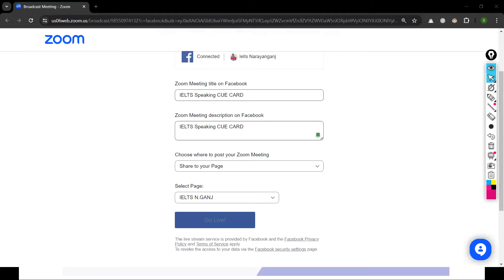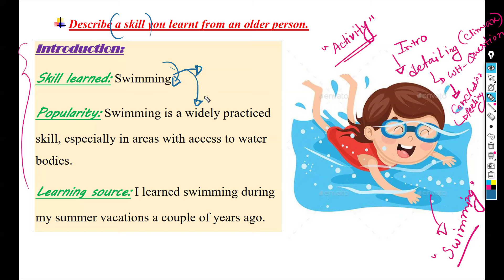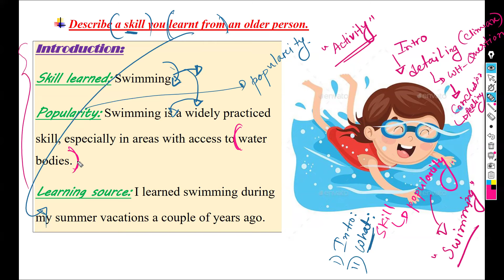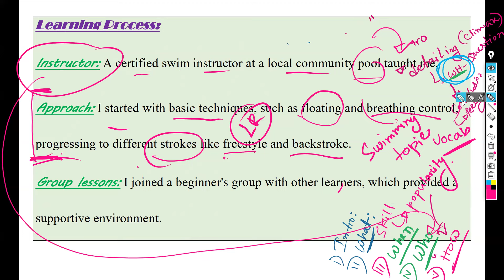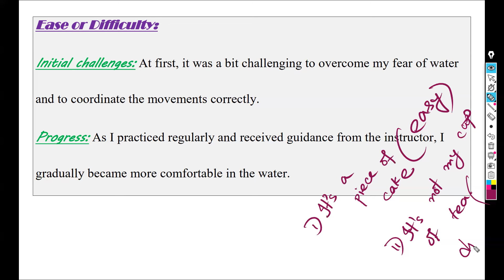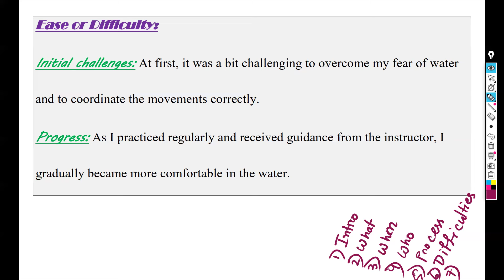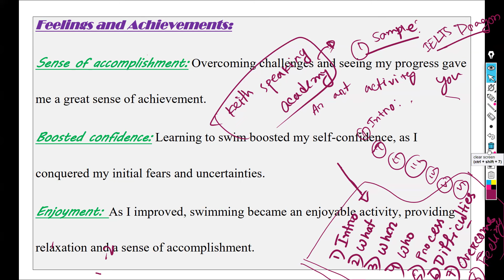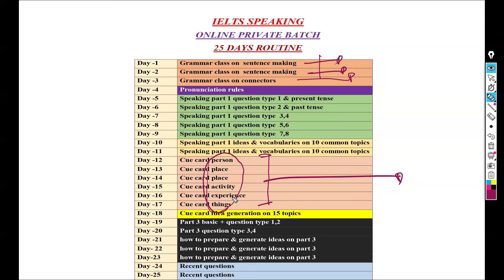IELTS Speaking Workshop | Cue Card Analysis by Sumaiya Zerin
🎥 Unlock the secrets to acing your IELTS Speaking Cue Card with Sumaiya Zerin's in-depth analysis! 🗝️

In this comprehensive IELTS Speaking Workshop, Sumaiya Zerin, a seasoned IELTS expert, dives deep into the strategies and techniques you need to master the Cue Card section of the IELTS Speaking test. 📝

Through a meticulous examination of real Cue Card examples, Sumaiya breaks down the essential components and provides invaluable insights on how to approach each topic effectively. 💡

You'll learn how to:
- Understand the Cue Card requirements 🎯
- Brainstorm ideas quickly and efficiently ⏰
- Structure your response for maximum impact 🏗️
- Use advanced vocabulary and grammar to impress the examiner 💬
- Deliver your response with confidence and clarity 😊

Whether you're a first-time IELTS taker or looking to improve your score, this workshop is packed with practical tips and strategies that will help you succeed. 🌟

Join Sumaiya Zerin as she shares her expertise and guides you through the process of crafting compelling, high-scoring responses to any Cue Card topic. 🎓

Don't miss this opportunity to elevate your IELTS Speaking skills and take a giant leap towards achieving your desired band score! 🚀

Happy studying and best of luck on your IELTS exam! 🍀
Join us on this life-changing journey. If you're ready to put in the effort, we're ready to guide you every step of the way.

🔴 IELTS Course
🟡 IELTS Mock bundles (free with course)
🟢 Crash IELTS (free with course)
🔵Basic Class (free with course)
🟣 Grammar Class (free with course)
🟤1:1 Private Class (free with course)
⚫ Student VISA counseling (free with course)

Other Services :
📝 Statement of Purpose (SOP) Writing
💌 Letter of Inquiry (LOI) & Letter of Recommendation (LOR) Writing
🖋 Essay Writing
💡 Motivation Letter Writing
🎓 Ph.D. Research Paper
📑 Research Proposal Writing
📚 Assignments, Theses, & Report Writing

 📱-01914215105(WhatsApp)